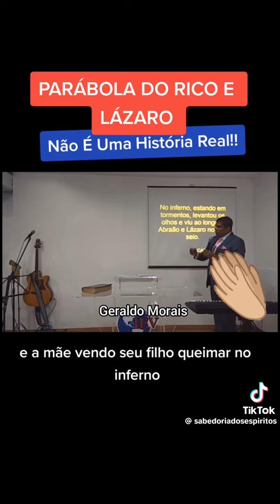O Rico e o Lázaro o engano evangélico